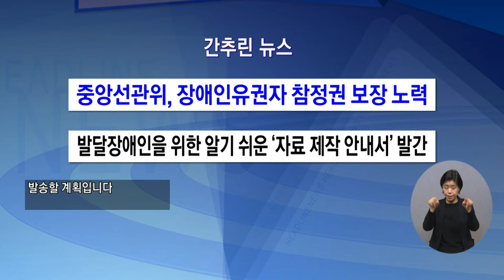복지TV뉴스 1591회 2월 2일 (수) 간추린뉴스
1) 중앙선관위, 장애인유권자 참정권 보장 노력
2) 발달장애인을 위한 알기 쉬운 ‘자료 제작 안내서’ 발간